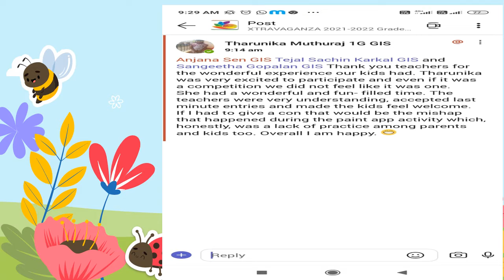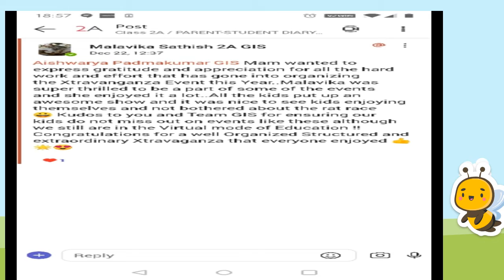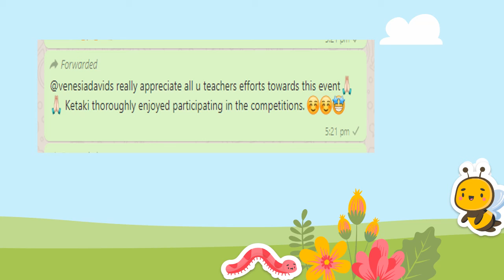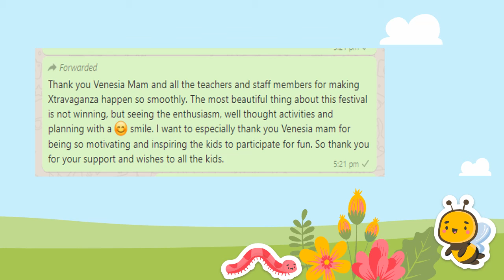Primary Department - Grade 1 to 4 - Appreciation from Parents.